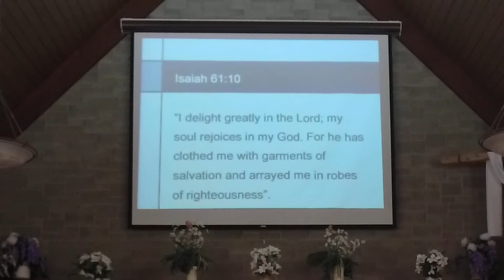Christ is Our King!- Pastor Jeff Estep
A sermon based on Psalm 132. David's Desire, David's Mission, and God's Promise